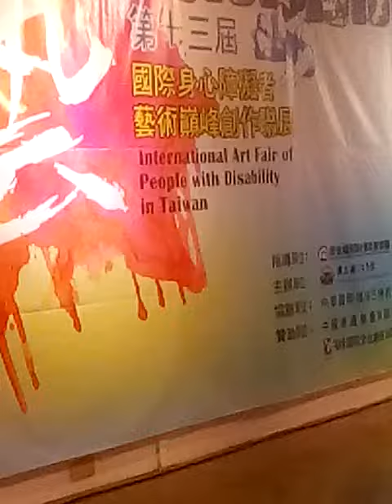Upn-9-23-8-來自全省16家身心障礙者參加联合畫展，在國父紀念館